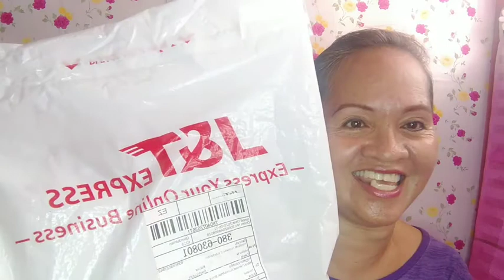Unboxing Selfie Stick from Shoppe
Dili tanan mag order online na masira pag abot sa buyer ... Legit ag shople thanks sa nice selfie stick